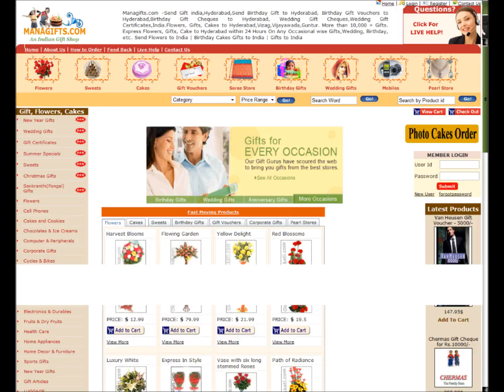Pure Joy flowers Birthday wedding Gifts To India